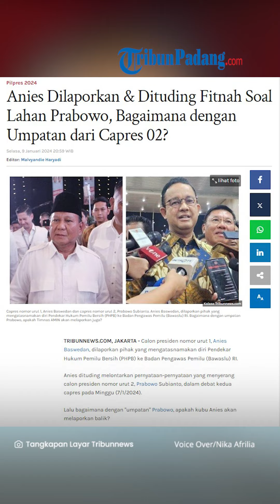Buntut Nilai Kinerja Prabowo 11 dari 100, Anies Dilaporkan ke Bawaslu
TRIBUN-VIDEO.COM - Calon presiden nomor urut 1, Anies Baswedan, dilaporkan Pendekar Hukum Pemilu Bersih (PHPB) ke Badan Pengawas Pemilu (Bawaslu) RI.

Anies dituding melontarkan pernyataan-pernyataan yang menyerang calon presiden nomor urut 2, Prabowo Subianto, dalam debat kedua capres pada Minggu (7/1/2024).

Pernyataan itu terkait lahan Prabowo Subianto 340 ribu hektare dan anggaran Rp700 triliun hanya untuk pembelian alutsista bekas.

Laporan terhadap Anies telah dlakukan kemarin, Senin (8/1/2024), dan telah diterima oleh Bawaslu RI.

Perwakilan PHPB, Subadria Nuka, mengakui bahwa pernyataan menyerang yang dilontarkan Anies ditujukan kepada Prabowo dalam kapasitas Prabowo sebagai Menteri Pertahanan.

Namun, ia juga menilai Anies menyerang Prabowo selaku pribadi, terkait bidang-bidang tanah yang dimiliki oleh Ketua Umum Partai Gerindra itu.

Ia menilai, serangan Anies soal anggaran pertahanan dan luas tanah milik Prabowo tidak benar.

Subadria juga menyinggung terkait penilaian Anies terhadap kinerja Prabowo di Kemenhan yang rendah.

Ia menilai penilaian itu telah menghina Prabowo Subianto.